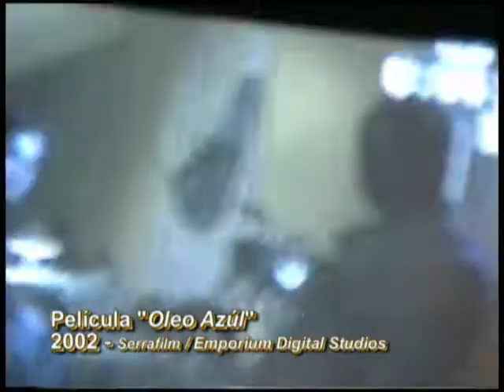Behind the scenes 2002 - Emporium Digital Studios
This is a small not-up-to-date old reel made in 2002. It shows some on and off screen moments during shooting of films I made up until that time. As u can see it is focused mainly on my parts because this reel was made for an agency wanting to see my stuff and decide if they give my company some sponsoring money they had on our behalf some time ago. Hopefully it worked out well and we got the funding for our next project. This was done in 2002 so it doesn't show our latest work. I'll post a new clip showing that soon. Thanks to all the people that worked with me here in all these films. A special thanks to my friend Jose Luis Quispe for directing the short film "Óleo Azul". Enjoy!